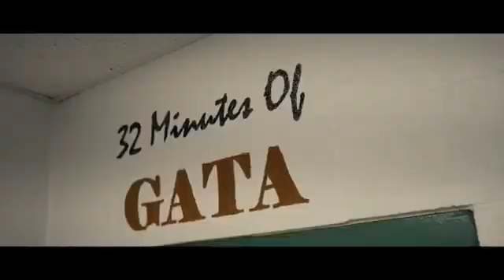California vs. San Ramon Valley - High School Girls Basketball | LIVE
STREAMING Today! California vs. San Ramon Valley  California High School Girls Basketball LIVE

The San Ramon Valley (Danville, CA) varsity basketball team has a home conference game vs. California (San Ramon, CA) on Friday, January 21 @ 7p.

California vs San Ramon Valley High School Girls Basketball
California v San Ramon Valley High School Girls Basketball
California - San Ramon Valley High School Girls Basketball
San Ramon Valley vs California High School Girls Basketball
San Ramon Valley v California High School Girls Basketball
San Ramon Valley - California High School Girls Basketball